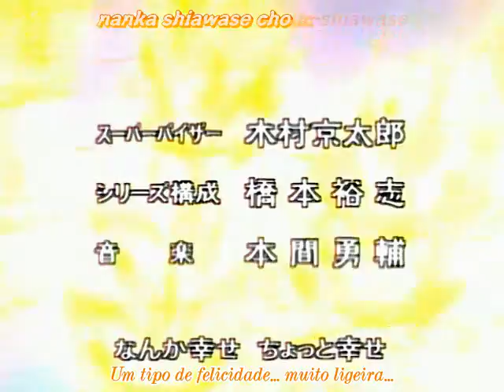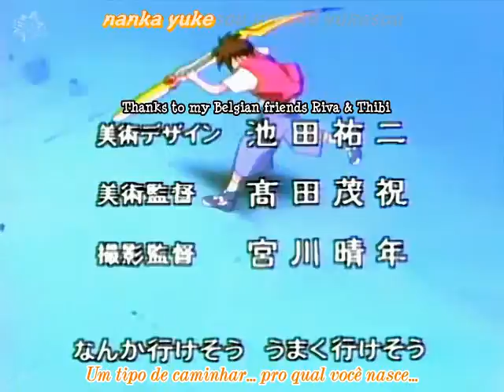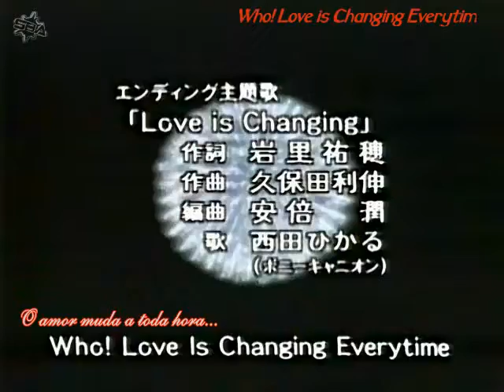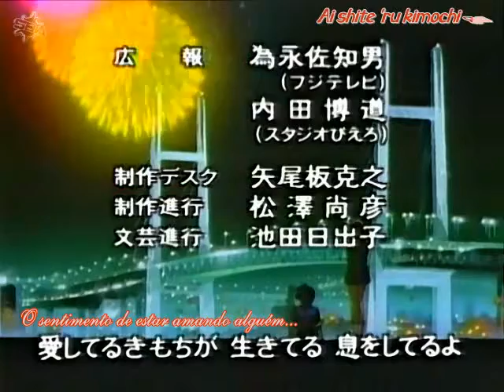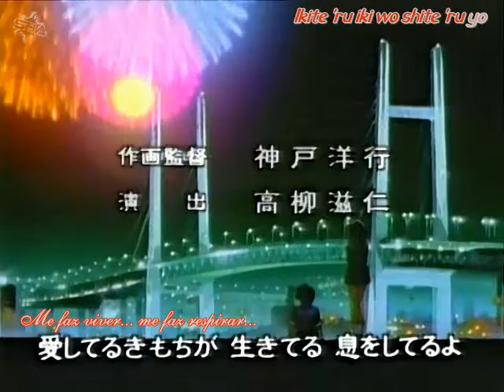Flame of Recca - EP 02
Flame of Recca é um mangá criado por Nobuyuki Anzai. O mangá foi publicado pela revista Weekly Shōnen Sunday entre 1995 e 2002. Flame of Recca também ganhou uma adaptação em anime com 42 episódios, exibida entre os anos de 1997 e 1998.